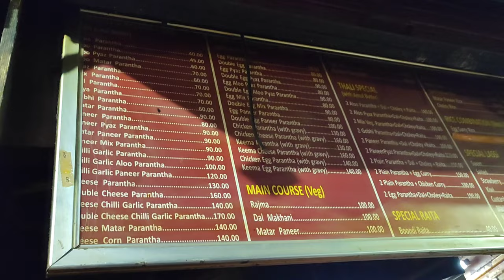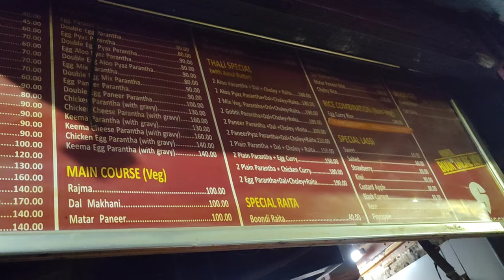Moolchand Paranthe Wala 🇮🇳 - Delhi Street Food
Moolchand Paranthe Wala is a renowned Delhi street stall near the Moolchand metro station. In this clip, I will describe what they serve and sample some of their most well-known dishes.